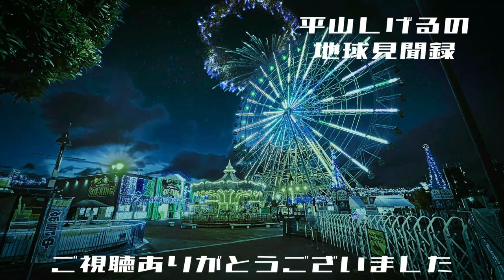【さぁ、あなたの番です。】レッスンの始まり。 2021年9月22日(水) 大丈夫だよシリーズ